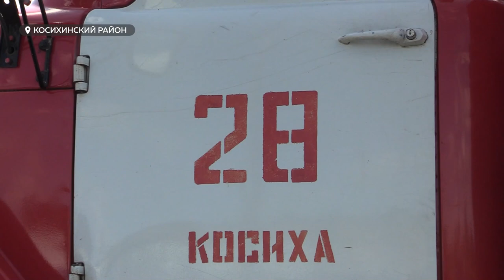"Тревожный звоночек". Семья из Косихи спаслась от пожара благодаря извещателю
42 жителя Алтайского края спасли свою жизнь от гибели в пожаре, , из них 28 детей. Все благодаря устройствам, оповещающим о возгорании.

Имущество сгорело, в том числе и банковские карты. Семья Агошковых будет рада любой помощи.
Помочь погорельцам можно переводом средств по телефонам:
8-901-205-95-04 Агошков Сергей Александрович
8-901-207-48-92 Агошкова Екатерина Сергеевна